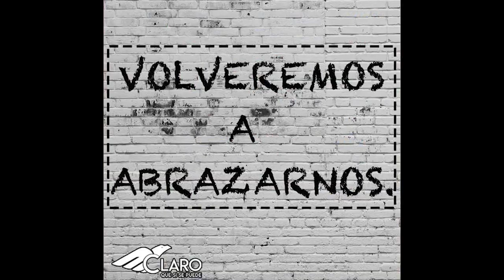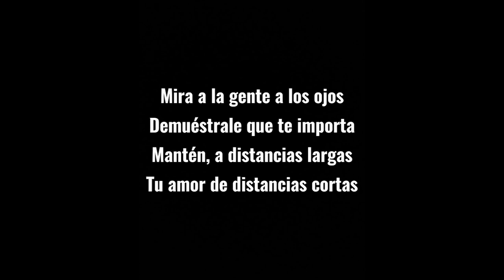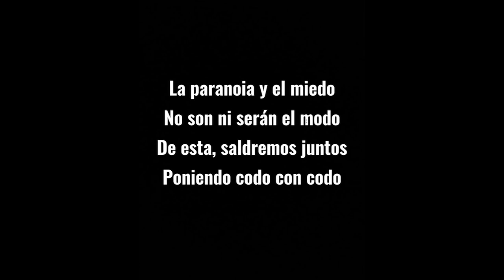Celebrando el AMOR y la AMISTAD en el Laffón (2021)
Debido a la pandemia, este año hemos querido seguir celebrando el Día del Amor y la Amistad aunque fuera de una manera diferente.
A través de las asignaturas relacionadas con las Artes Escénicas, el alumnado ha realizado videomontajes, karaokes, versiones en directo y coreografías.

00:14 = Grupo 3º ESO Iniciación a las Artes Escénicas
 Videomontaje “LOVEFOOL” (THE CARDIGANS)

03:22 = Bailarinas de 1º BAE
Videomontaje sobre “Jerusalema remix” de Rosario Gómez

07:07 = Alba González (4º ESO D)
Voz sobre “Blanco y negro” (Malú)

10:56 =  Elena Lorenzo (4º ESO)
Piano – “Diamonds” (Rihanna)

13:56 = Triana Aguado (1º BAE)
Voz sobre “Halo” (Beyoncé)

17:48 = Claudia Tacón (1º ESO B)
Voz sobre “Imagine” (John Lennon)

21:00 = Grupo de baile de 1º BAE
Coreografía sobre “Rewrite the stars” (Zac efron & zendaya)

22:32 = Celia Vidal (1º BAE ) & Esther Mesa (2º BCC)
Voces y piano - “Por primera vez” (Camilo y Eva Luna)

26:10 = María Alanís (4º ESO)
Videomontaje sobre “Thinking out loud” (Ed Sheeran)

28:04 = Des Ais & Triana Aguado de 1º BAE
Voces sobre “A whole new world” (B.S.O. Aladdin)

32:03 = Isla Crawford (2º BAE)
Voz sobre “City of stars” (B.S.O. La-la-land)

Happy St. Valentine´s Day!